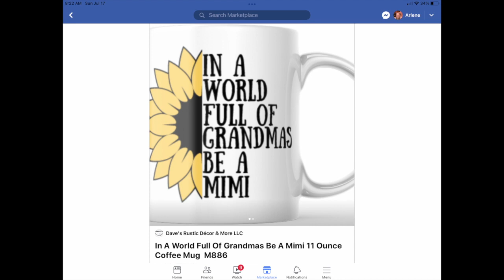Thompson Lake Fun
This video is about Thompson Lake Fun